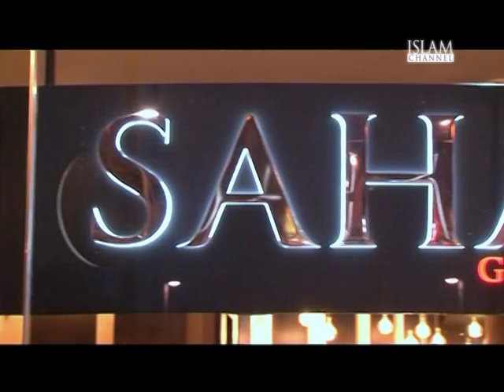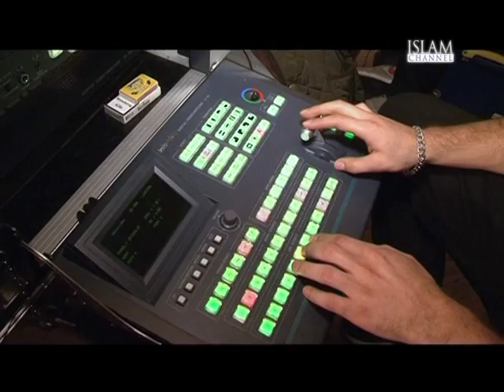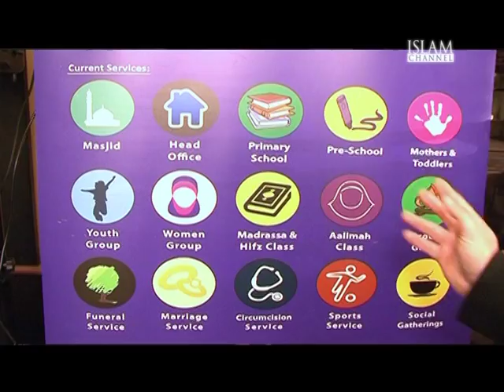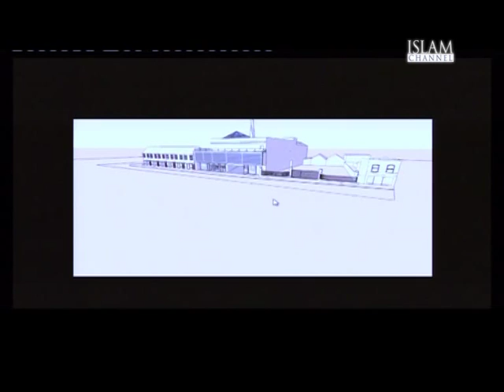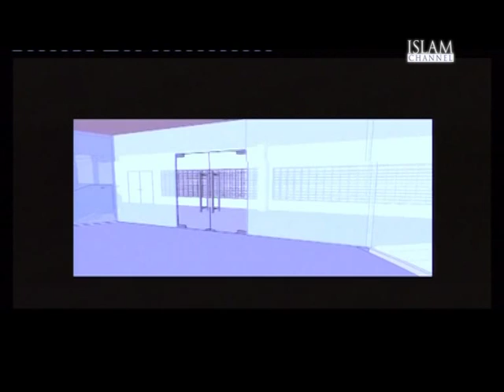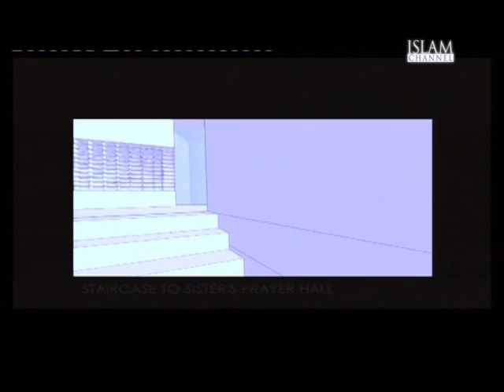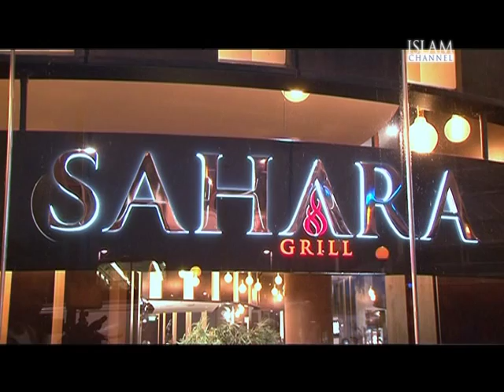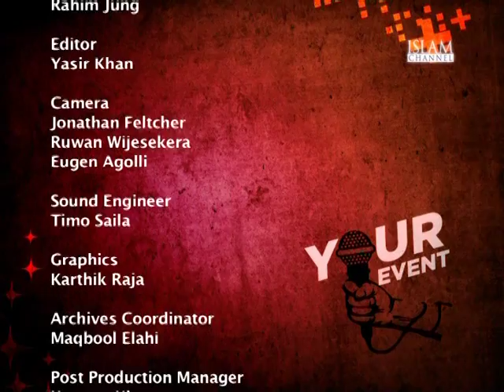Your Event: Noor ul Islam ‘Investing in Foundations for a Better Future’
The dinner was held on Wednesday 22nd October 2014 at The Sahara Grill, Leyton.

Speakers included:

Sheikh Abu Bakr Shatri (World renowned Qur’an reciter)
Mohamed Ali Harrath (CEO Islam Channel)
Shazia Saleem (Founder iEat)
Usman Khan (CTO Algomi)
Yusuf Hansa(Chairperson of Noor ul Islam)
& many more special guests

For further information please contact on 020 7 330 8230